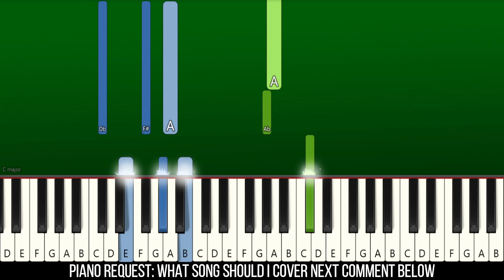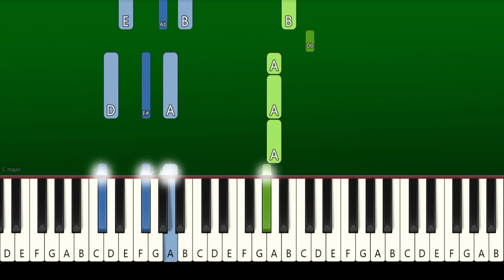Lana Del Rey - Yes To Heaven - Piano Tutorial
Learn How To Play "Lana Del Rey - Yes To Heaven" | Piano Tutorial | Piano Cover | Easy Piano Tutorial | TikTok